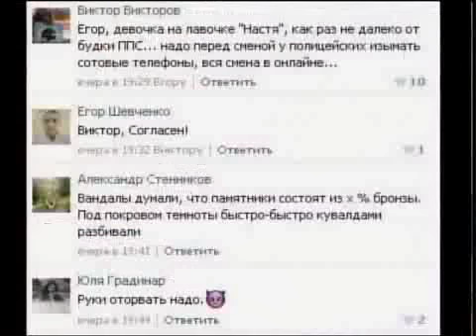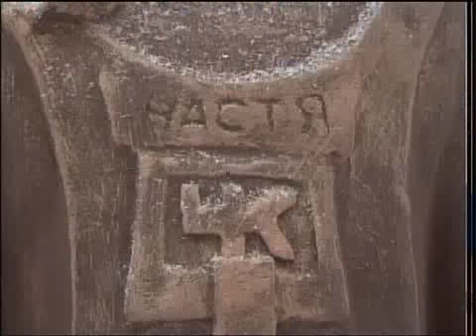рус Бедная Настя